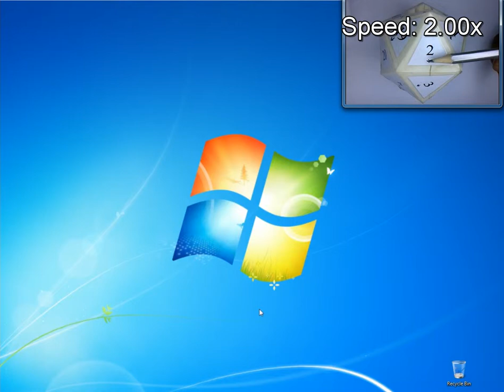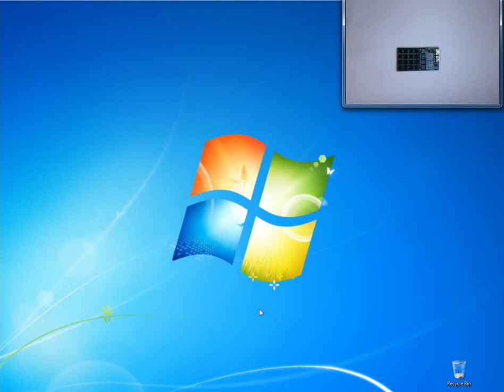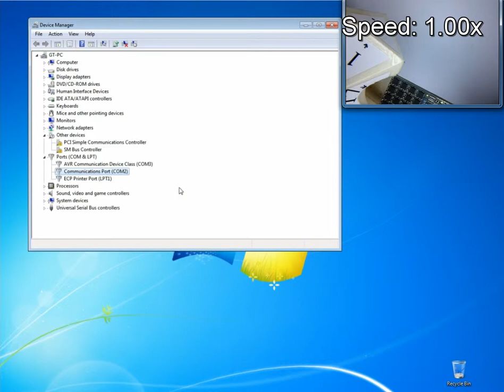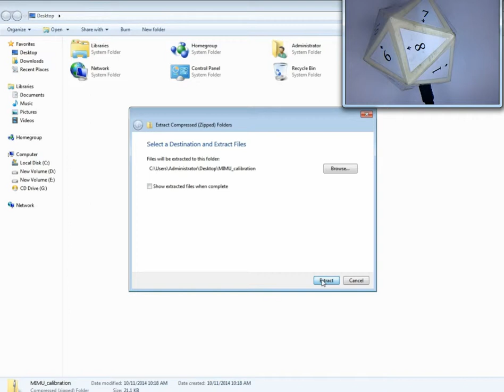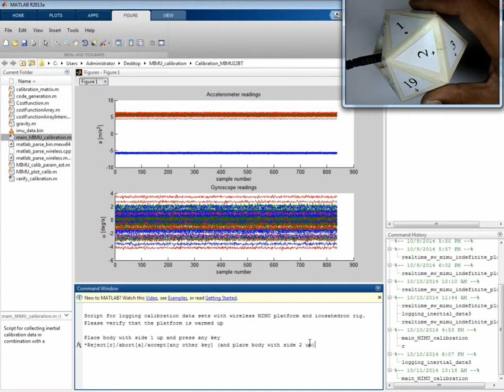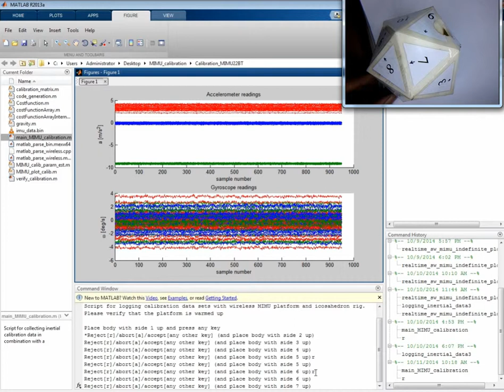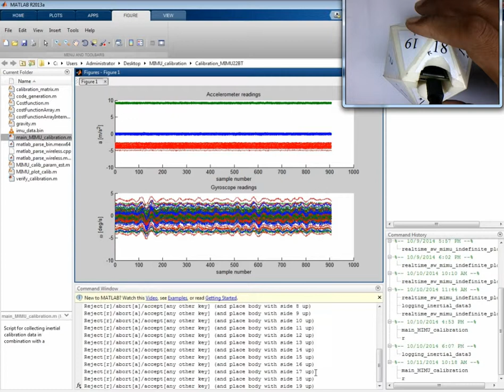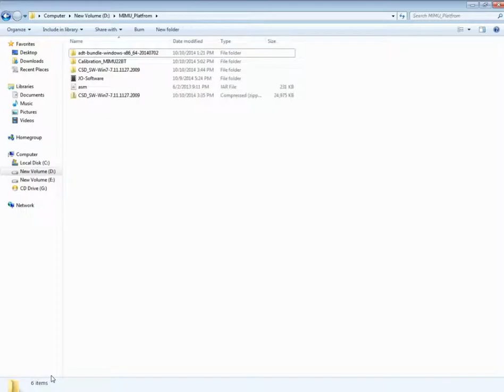MIMU4444: IMU Array Calibration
The "IMU array calibration" method we follow, estimates inter IMU misalignment and the gain, bias, and sensitivity axis non-orthogonality of the accelerometers. And correspondingly, there is calibration compensation in the embedded s/w.